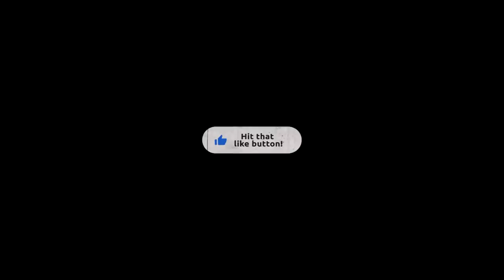"Drag" Creepypasta Scary Story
CREEPYPASTA STORY Author► Timothy Attewell

PA Nightmares, Candice Williams, Honey and David, Kathi Jo Zornes, Riyfina, Shane Brevik, Shaniel Marker, Tsuji Campbell, Valiant Warrior, Aaron Painter, Christine Anderson, Jason Doss, Kira, Matthew MacCallum, Melissa Rivera, Nico Kaeo